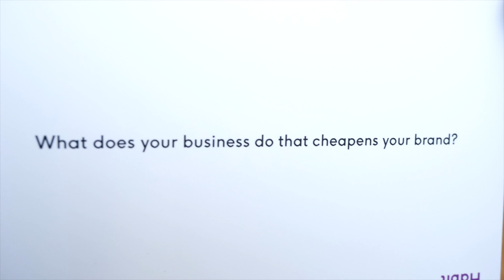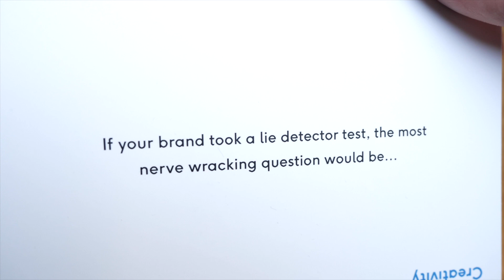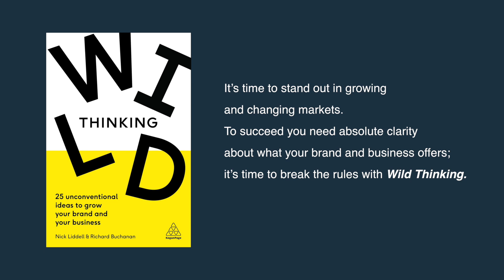Behind the Book: Wild Thinking | Nick Liddell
Nick Liddell, co-author of Wild Thinking, explains why brands must ask themselves provocative questions and answer honestly to develop a 'clear defendable territory'.

We put Liddell to the test by asking him two of his own 'wildcard' questions...